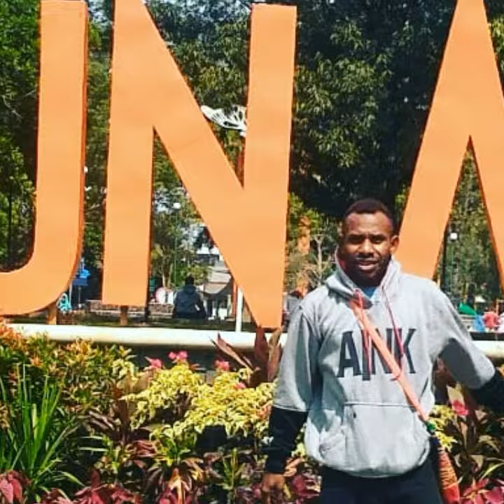HOW.WANDOP.89.Kenangan di jawa Timur,,MALANG,,